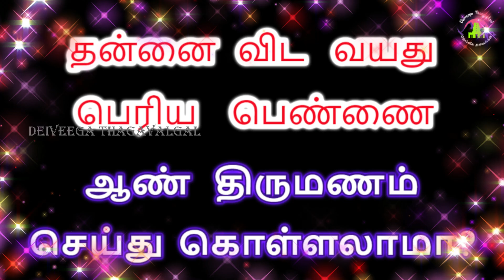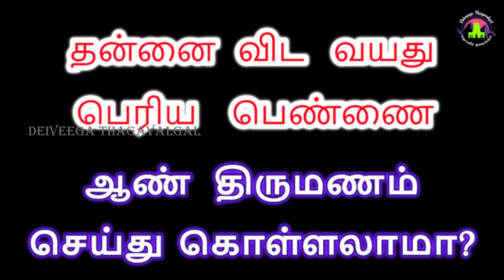ஆணை விட வயது அதிகம் உள்ள பெண்ணை திருமணம் செய்தால் என்ன ஆகும்